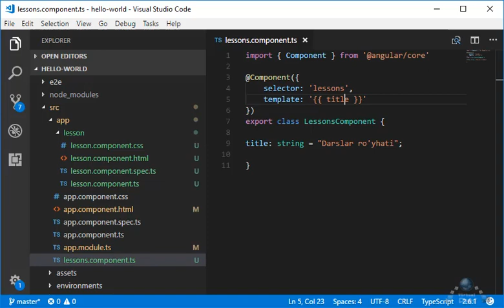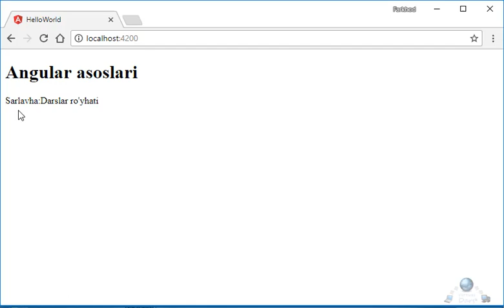Angular asoslari. 3-Bo'lim. 4-Dars. String Interpolation.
Ushbu darsda Angularning String Interpolation xususiyatini o'rganamiz.